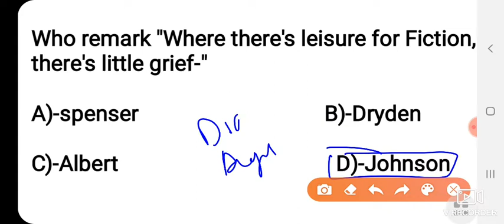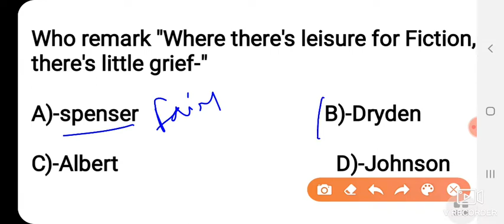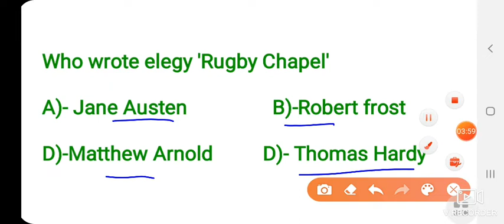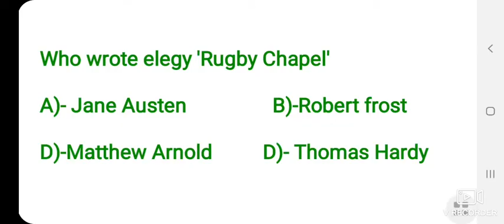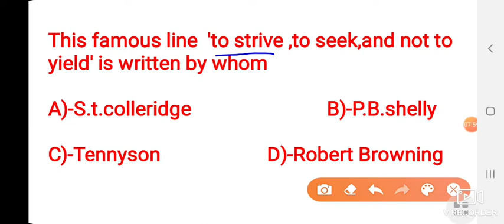Most important MCQ'S LT/LECTURER Uttarkhand English Part#17 जरूर देखे